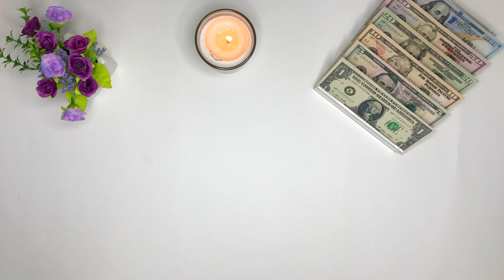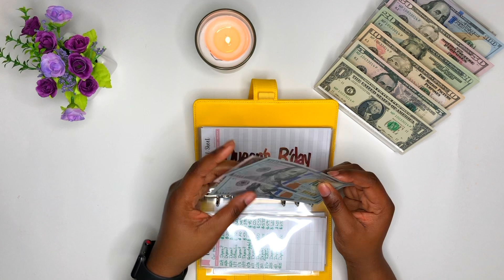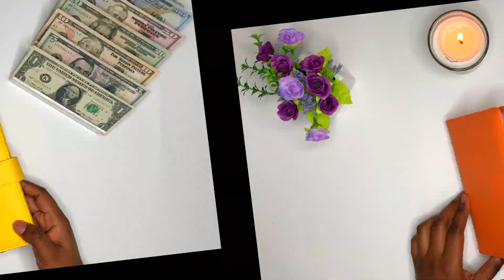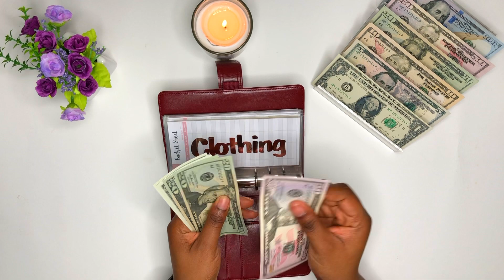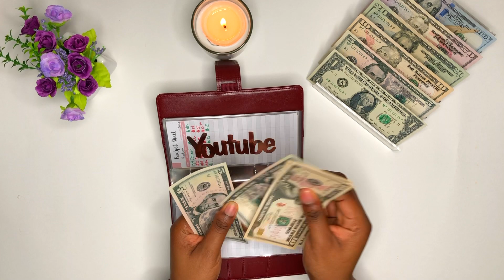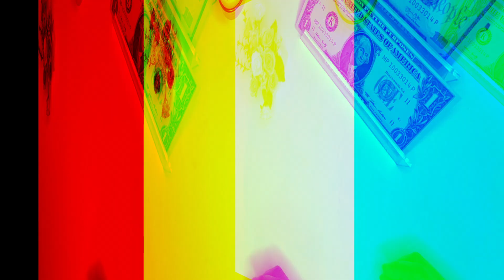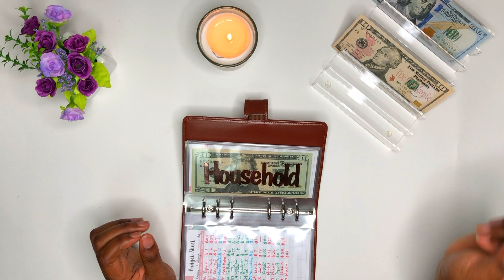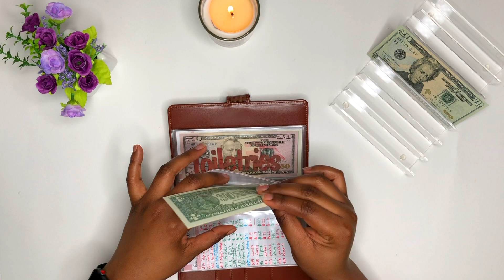Cash Envelope Stuffing| Paycheck #1| May 2021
Hey Kings and Queens!!! It's my first cash stuffing for May and excited to stuffing this money honey. I'm sure I'm not the only one so lets catch up and get into this video.🤗

Quarterly Challenge

SoSoCreationz (Etsy)
Her Courage To Plan
Caffinated Cait

Binders:
Puff Girl Binder
A6 Binders (green & orange)
Clear Binder
Tracker Sheets
Cash Tray